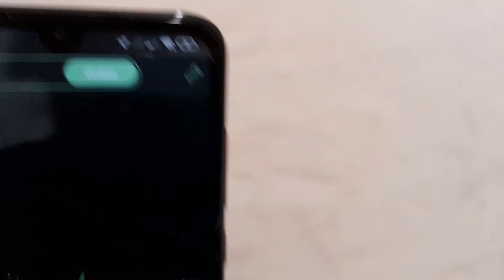ENQUANTO A DELIVERY CENTER ENCERRA AS ATIVIDADES EU SOFRO NA FILA DA AME FLASH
LOGGI - QK653 (NAO PEDE MAIS PLACA VERMELHA)